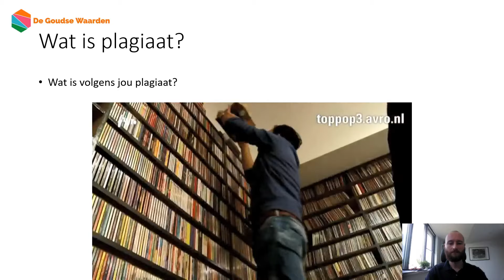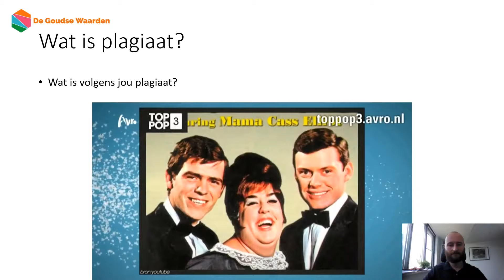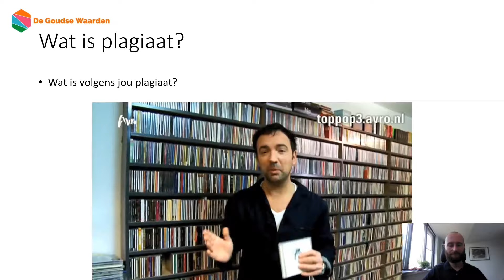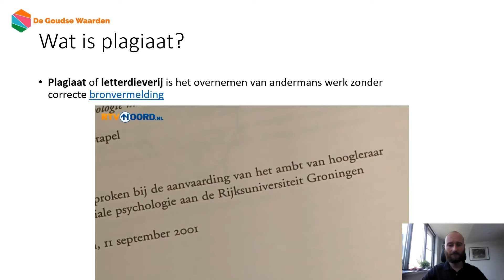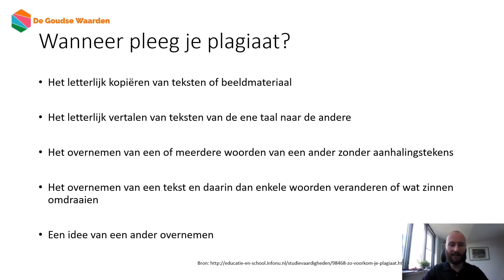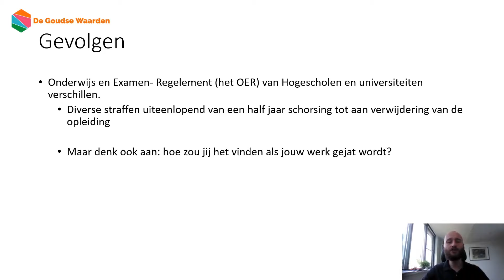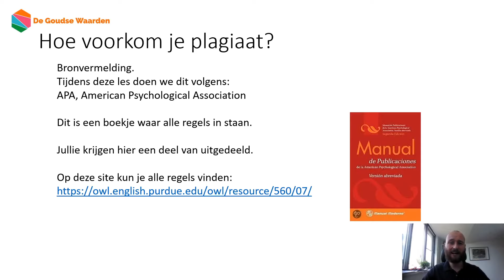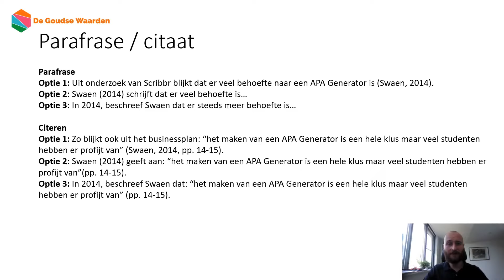Bronvermelding, hoe voorkom je plagiaat?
Deze instructievideo is bedoeld voor leerlingen van de Goudse Waarden. Het doel hiervan is om mee te geven wat het belang is van een goede bronvermelding en hoe je het proces van bronvermelden kan automatiseren. In de volgende twee video's in deze playlist wordt aangegeven hoe je dit doet in Word en via Scribbr.